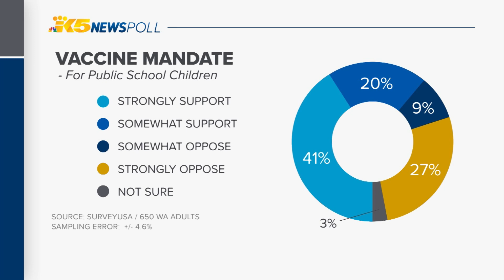COVID-19 vaccine for children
Dr. Larry Corey has advice for parents who may be hesitant about having their children vaccinated against COVID-19